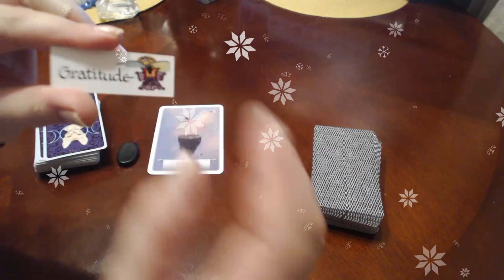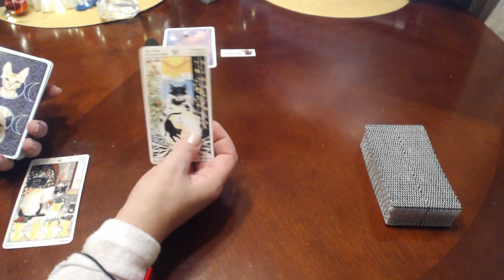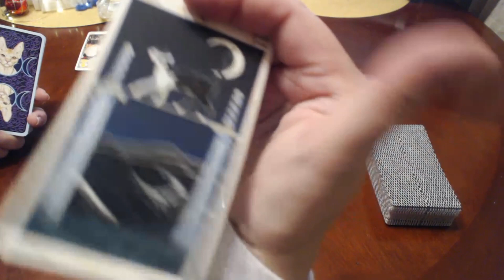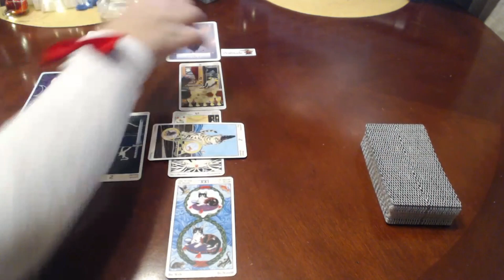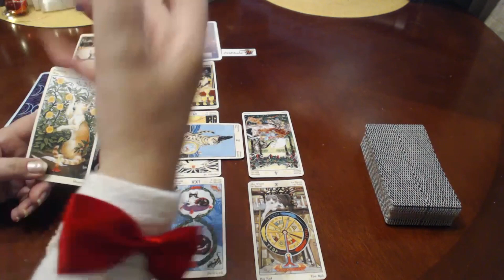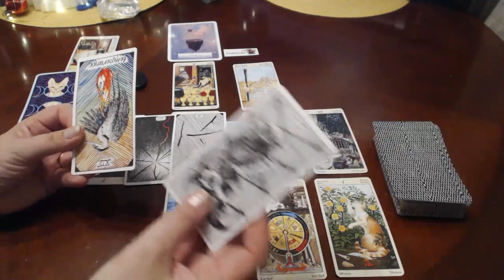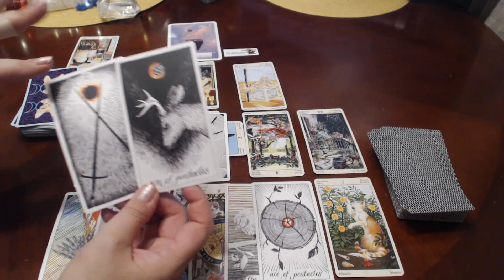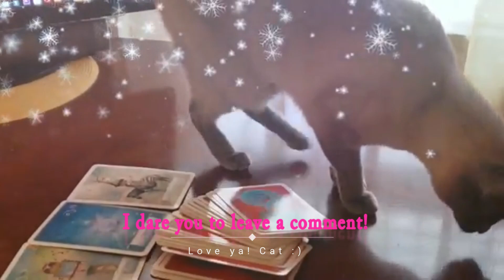💞 VIRGO DECEMBER 2018 TAROT *** Take a leap of faith and you'll be glad you did***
Time to be very different! How about being adventurous and walking on the wild side? Find out more!